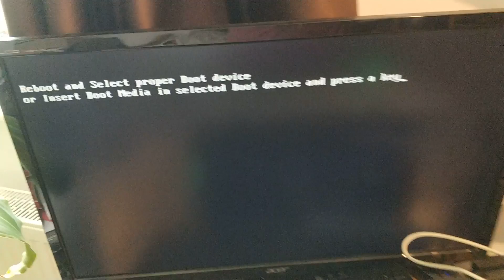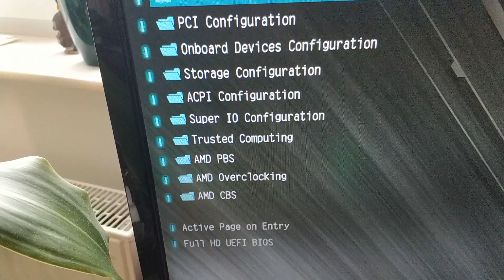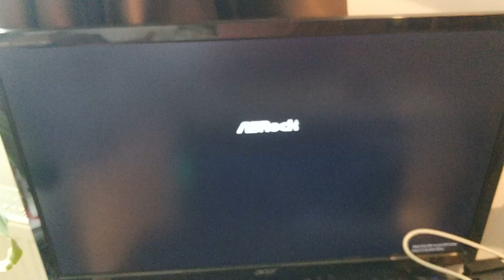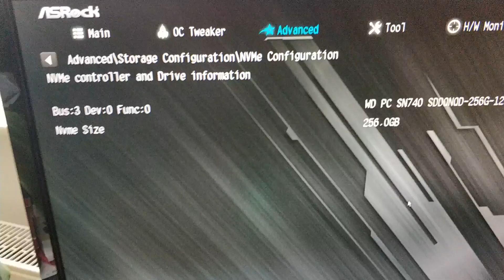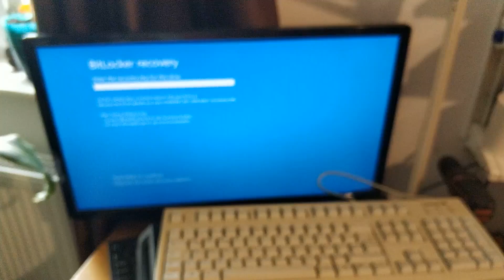Reboot and Select proper Boot device ERROR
Reboot and Select proper Boot device
or Insert Boot Media in selected Boot device and press a key